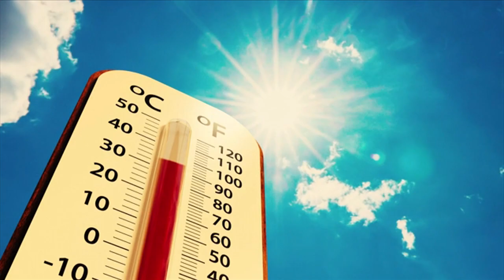Climate Change Threatens the Great Barrier Reef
Scientists have spotted more trouble for the Great Barrier Reef...the world's largest coral ecosystem. New findings show climate change is robbing the reef of its color. "This is heartbreaking, this is deeply troubling, it shows that our Great Barrier Reef really is in very serious trouble indeed," Climate Council Research Director Simon Bradshaw told CBS News. Inside Edition Digital’s Stephanie Officer has the details.